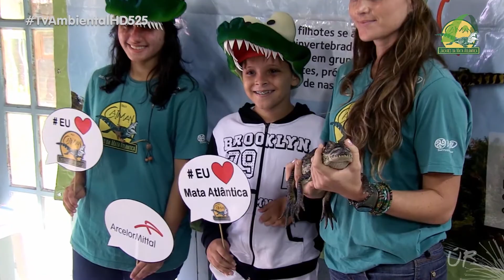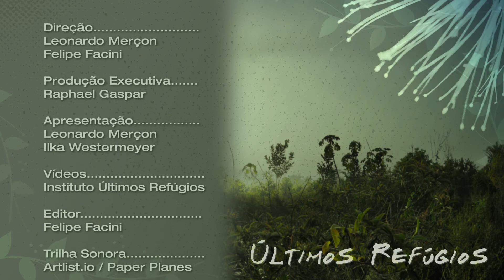Projeto Caiman: Preservação do Jacaré - Últimos Refúgios na TV Ambiental - Ep.02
Assista “Últimos Refúgios”, programa voltado à difusão científica e apresentação da rica biodiversidade do Espírito Santo, estado de incontáveis belezas naturais e forte potencial ao turismo ecológico.

Leonardo Merçon e Ilka Westermeyer recebem convidados especiais em uma jornada de redescoberta da Mata Atlântica, revelando histórias de fotógrafos e cinegrafistas na busca por animais silvestres, espécies de plantas e paisagens incríveis.

Além de vídeos educativos e belíssimos registros da vida selvagem, apresentam entrevistas com biólogos, pesquisadores, líderes de iniciativas de conservação e pessoas engajadas na causa ambiental.

O Programa é exibido na TV Ambiental HD, canal 525 da NET.